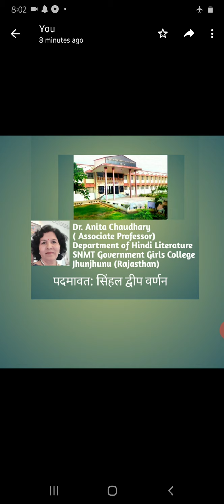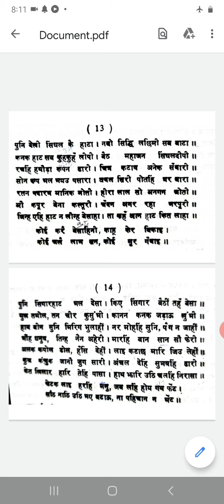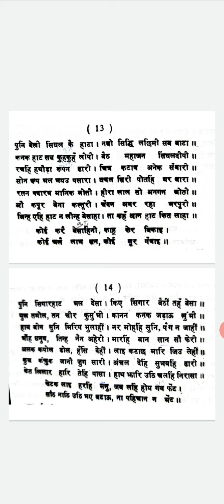सिंहल द्वीप वर्णन